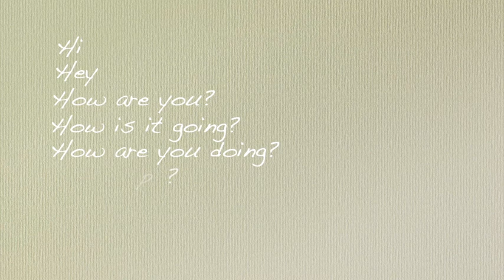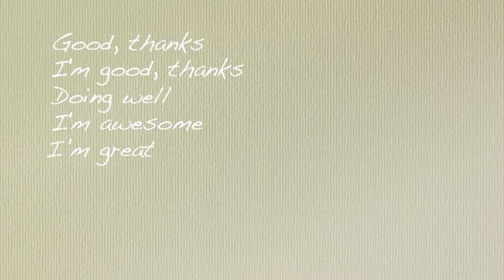"O'ta iqtidorlilar" uchun Ingliz tili 0'dan 😋 | 5-DARS: Ingliz tilida salomlashish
Hello there,🙋🏻‍♀️

Ushbu darsda hali hech qayerda o'rganmagan ingliz tilida salomlashishni o'rganamiz.